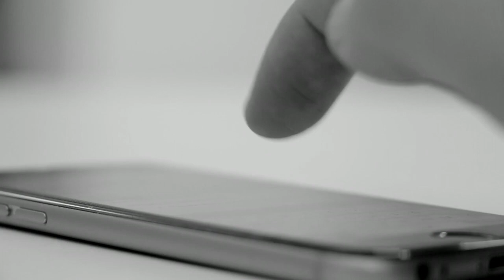My Most 'DANGEROUS' Date Ever ???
In this video, I'm opening up my one of my 'Scariest' and most 'Dangerous' Grindr dates back in summer 2016 in Valencia, Spain. How a supposedly quickie turned into something more than I ever expected. Make sure you watch until the end for twists and turns.

It has become one for those dates I'd never ever forget.

Timecodes
0:00 - Intro
0:30 - Story Background
1:10 - First Contact with the Grindr 'Date'
2:34 - Meeting the Grindr 'Date' in person
3:28 - First Sign of Danger
5:21 - He Said to Me, 'Look Up.'
7:33 - Then He said, 'Pull Up Your Pants'
8:50 - Before Letting Me Go

Production of this Video 🎥

Main Camera
Canon EOS77D

Keylight
GODOX SL100Bi

Clip Mic
The RØDE Lavalier

Black Tank Top - H&M

Music

Ignore -
ianideas,Grindr,Grindr Story,Grindr Date,Gay Dating,LGBT Dating, Personal Sharing,Hook Up,Gay Experience,Spain,Valencia,Beach Date,Travel Date,約炮